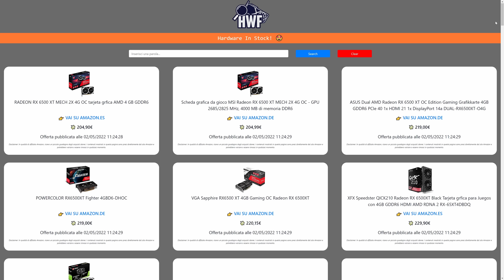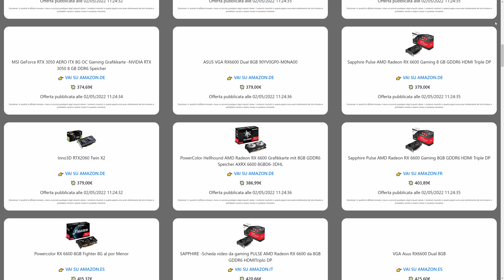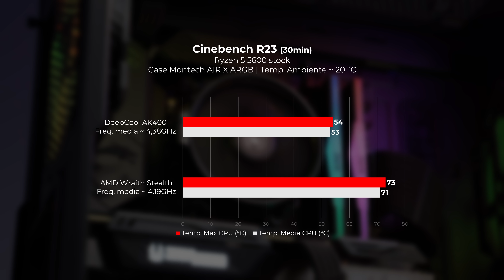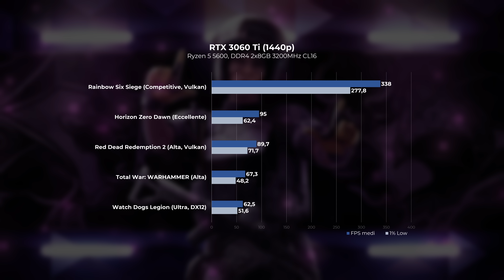IL MIGLIOR PC GAMING CON 1250€ - 20 Giochi provati!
Configurazione PC Gaming AMD (~ 1265€)
Case (case del video non più disponibile)
Scheda mdre
RAM (RGB
Alimentatore (alternativa potenza superiore
Scheda video
Dissipatore (opzionale) (ARGB

Configurazione alternativa con Intel:
Scheda madre
RAM (non RGB
Scheda video
Altri dissipatori compatibili con LGA 1700

Monitor consigliati:
QHD 165Hz
QHD 144Hz
FHD 144Hz

00:00 Intro
01:56 Scheda video
05:14 Scheda madre e CPU
07:31 Dissipatore
09:47 RAM, alimentatore ed SSD
10:29 Case
11:48 Prova in gioco: GoW
13:22 Forza Horizon 5
14:14 Assassin's Creed Valhalla
15:14 Grand Theft Auto Online
16:20 Dying Light 2
17:50 F1 2021
18:52 Far Cry 6
20:00 Cyberpunk 2077
20:59 Elden Ring
21:40 Fornite
22:28 PUBG: BATTLEGROUNDS
22:55 Call of Duty: Warzone
23:32 World War 3
24:33 Battlefield 2042
25:28 Apex Legends
26:29 Altri giochi testati con il benchmark integrato...